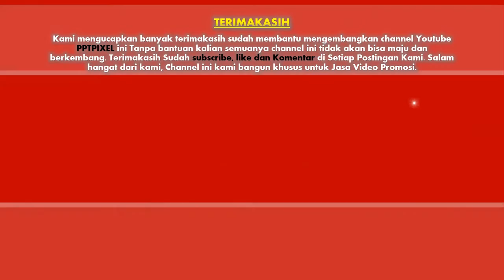Jasa Video Promosi, Video Marketing, Video Penjualan di Kota Malang, Jawa Timur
Jasa Video Promosi, Video Marketing, Video Penjualan di Kota Malang, Jawa Timur. Harus diakui bahwa pemasaran berbasis digital menjadi alternatif pilihan yang sangat efektif.